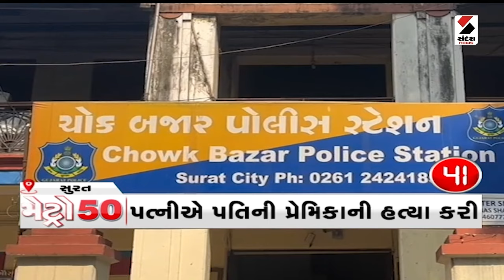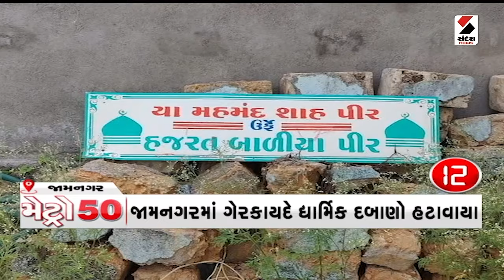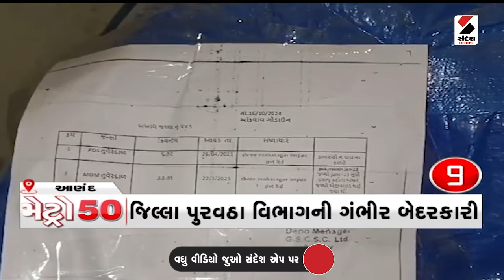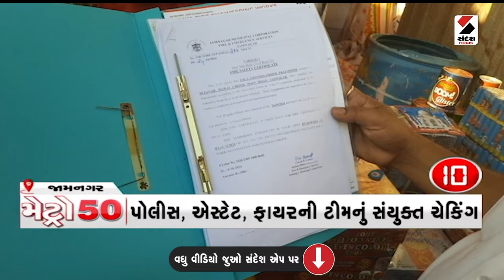Metro 50 | Gujarat | Ahmedabad | Heat | Sandesh News